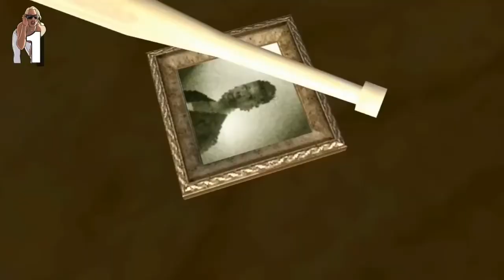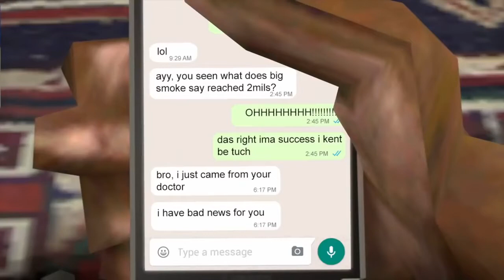30 datos increíbles de GTA SAN ANDREAS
Ya tiene sus años pero el impacto que generó en el momento de su lanzamiento sigue tan palpable como siempre. En el video vas a conocer 30 datos de este videojuego que todo fanático debe conocer.

Si te gustó el video, no olvides apoyar mi canal!

Te gustaría saber cómo reparar consolas? Mira esto!